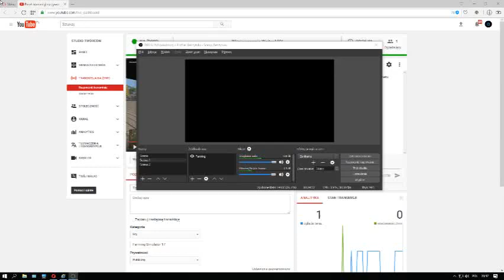Test na GÓRALE V5 ✮ FS 17 ✮